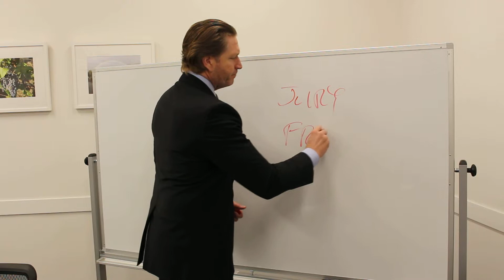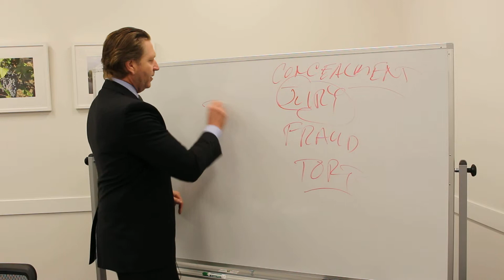Can You Seek Punitive Damages in a Palm Beach Trust Case